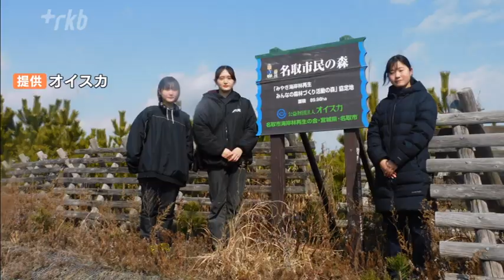「１００年後の松原を」福岡出身の東北大生が取り組む“防災林”の再生 若い世代の目に映る“大震災１２年”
東日本大震災の発生から１２年。津波は沿岸地域を高潮や塩害などから守ってきた「海岸防災林」にも壊滅的な被害をもたらしました。この林の再生に福岡市出身の大学生が取り組んでいます。

◆九州でクロマツ保全活動を学ぶ東北大生

「この松原が本当になくなったらどうなってしまうか。強い潮風から、私たちのたんぼや畑、暮らしを守るものがなくなってしまう」

「日本三大松原」のひとつ、佐賀県唐津市の「虹の松原」でクロマツの保全活動について話を聞く女性たち。そのうちの１人、柚原結女さんは東北大学の１年生です。福岡市出身の柚原さんは２０２２年から仙台市内に暮らし、隣接する宮城県名取市の「海岸防災林」の再生に取り組んでいます。

１２年前、東日本大震災による津波で１０００人近くが犠牲になった名取市では、沿岸地域を高潮や塩害などから守ってきた「海岸防災林」も壊滅的な打撃を受けました。

東北大学１年　柚原結女さん（福岡市出身）「松林の大切さがどうしたら伝わるのかな、と感じました」

生活の拠点を東北に移し、「防災の大切さを深く考えるようになった」と言う柚原さん。自分に何ができるのかを考え、名取市の沿岸部全域に３７万本のクロマツを植え「海岸防災林」の再生に取り組む団体に参加することを決めました。

◆「若い世代に知ってもらいたい」海岸の松の意味
柚原さんたちが「虹の松原」を訪れたのは、植樹したクロマツをどのように守っていけば未来につなぐことができるかを学ぶためです。団体の発起人は、「海岸防災林」の再生には、柚原さんたち若い世代の力が欠かせないと言います。

プロジェクトを発足させた吉田俊通さん「高校３年生だと、震災の記憶がない。『なんでここに松原が必要なの？』『なんで松じゃないといけないの？』。若い世代の人たちにわかってもらうのが一番大事かな」

柚原さんたちが一日がかりで行ったのは、松の生育状況の確認と、林の中の掃除です。ボランティアとして活動する地元の高校生たちと意見交換もしました。

◆若い大学生が感じたこととは
今回の視察で柚原さんたちは、何を学んだのでしょうか？

柚原結女さん「ここは２００ヘクタールって言っていたので、それを定期的に清掃するとなるとけっこう人手が必要なんだなと思った」
宮城県の父の実家が被災した宍戸翠月さん「規模の大きい松原を守っていくのは大変だろうな、と思いました」
仙台市出身の山崎琳菜さん「地域の方々とのつながりの強さもすごく感じられた」

柚原さんたちが学んだのは、「海岸防災林」の再生はクロマツを沿岸部に植えるだけでなく、地域の住民と力を合わせた息の長い保全活動が重要だ、ということ。そのために必要だと強く思ったのは、自分よりさらに若い世代への「継承」です。

柚原結女さん「１０年とかじゃなくて、５０年とか１００年とか長いスパンで考えているプロジェクトなので、どんどん若い世代の学ぶ機会を作っていくことは私にもできるんじゃないか、と。高校生、中学生、もっと小さい子供……どんどん若い子たちに知ってもらいたいな」